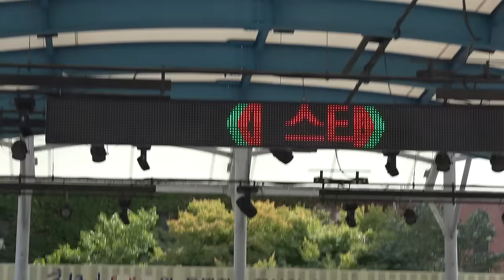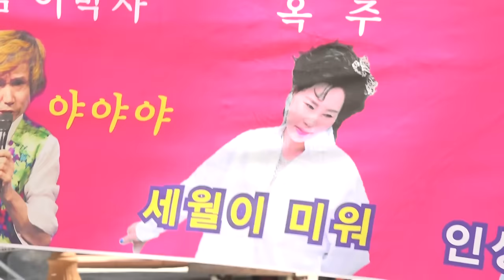가수 옥주-사랑은 하나_김미성의 스타게이트-수안보온천 물탕공원 특설무대_영상감독 이상웅-2015.09.16. 00073